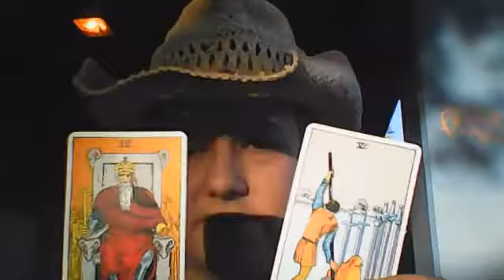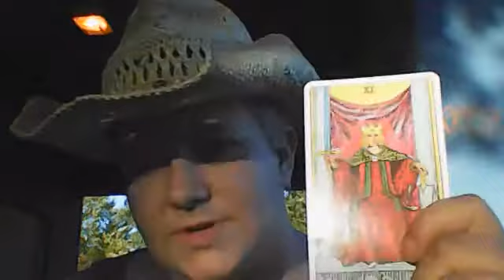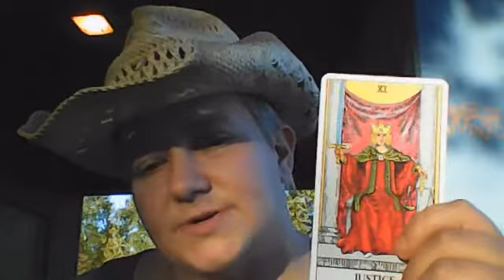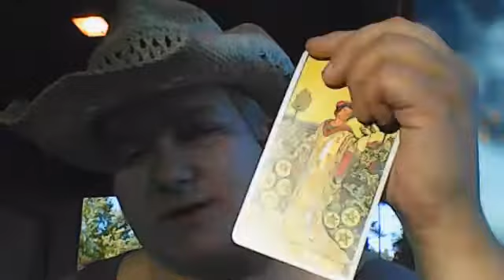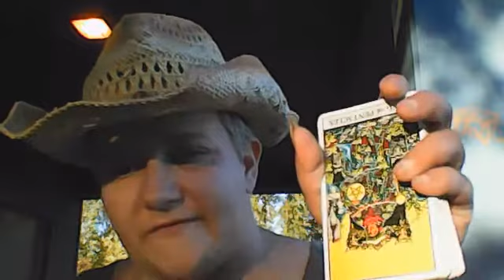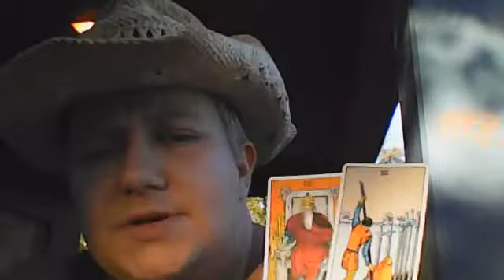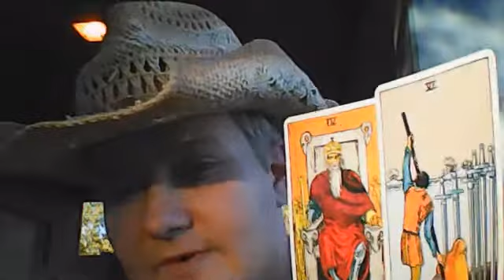Aquarius: "Uncomfortable but HEALING Convo w/the Emperor/DM" - Next 48: Aug 28th-30th 2020